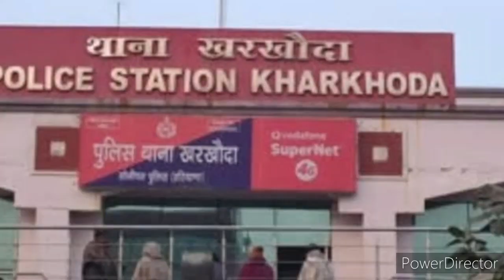haryanaat9pm# साढ़े 7 लाख में रात को कैसे होती है सफाई ,वीडियो हुआ वायरल जानलेवा हमले का आरोपी काबू